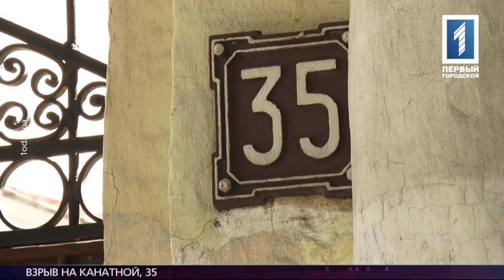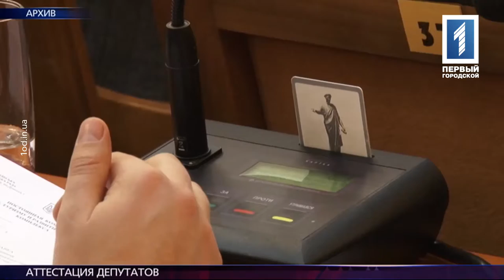Новости за 03 августа 2015 года